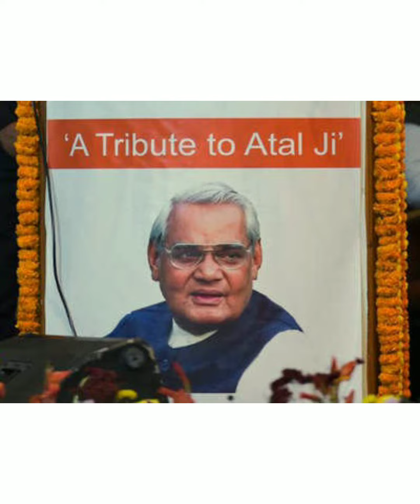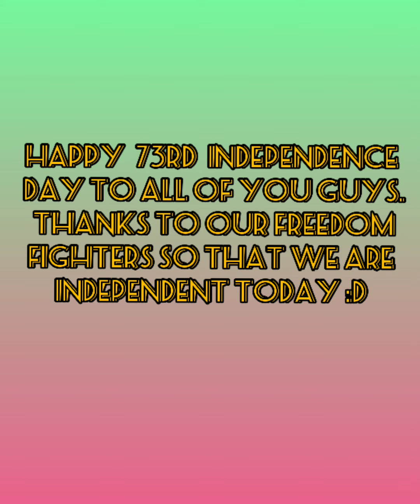15 AUGUST POETRY||BY MRIGANK MISHRA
GUYS THIS IS A POETRY TOLD BY ME.I THINK YOU WOULD ENJOY THIS VIDEO. I WILL BE HAVING A QNA PROBABLY IN THE NEXT VIDEO SO COMMENT ME YOUR QUESTIONS .